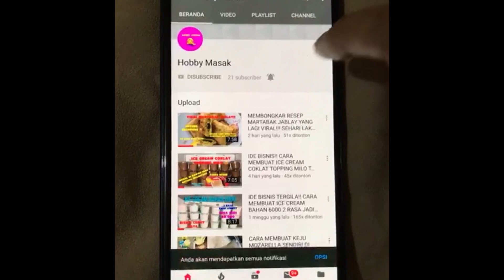SEMENJAK PISANG DIBIKIN GINI ORDERANKU MAKIN LARIS‼️BANYAK YANG SUKA. PANCI MAYBA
Halo…
Assalamualaikum…
Kali ini saya membuat olahan pisang dibikin jadi cemilan enak banget.. bikinnya sangat mudah.. bisa juga dibuat untuk ide jualan yaa

Bahan-bahan:
- 10 buah pisang kepok
- 15 sdm tepung terigu
- 2 sdm tepung beras
- 1 sdm tepung maizena
- 2 sdm gula pasir
- 1/2 sdt vanili
- 1/2 sdt garam
- 1/2 sdt baking powder
- 1/4 sdt baking soda
- 350 ml air dingin
- 4 sdm mentega dicairkan

- selai coklat atau glaze coklat
- sprinkle kue secukupnya

Selamat mencoba